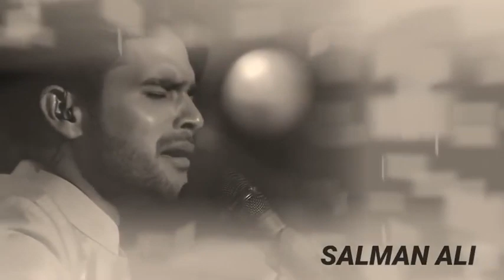Salman Ali (DUMA DUM MAST KALANDAR QAWWALI) Singer NUSRAT FATEH ALI KHAN INDIAN IDOL Program